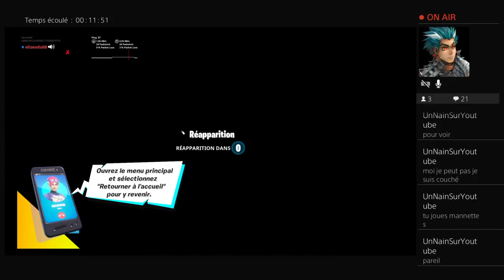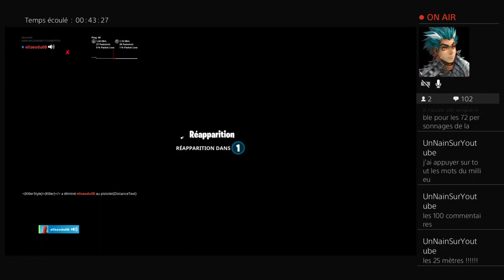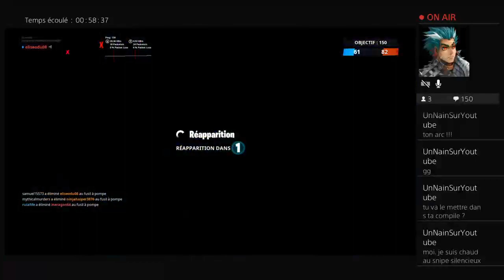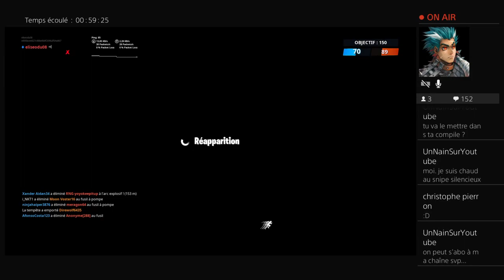On reprend les live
Sur ma chaîne il y aura du gaming , des faite votre pub

10 abonnés ✔
20 abonnés✔
30 abonnés✔
40 abonnés✔
50 abonnés✔
60 abonnés✔
70 abonnés✔
80 abonnés ✔
90 abonnés ✔
100 abonnés✔⛤ (25/11/18)

NDZFPJ